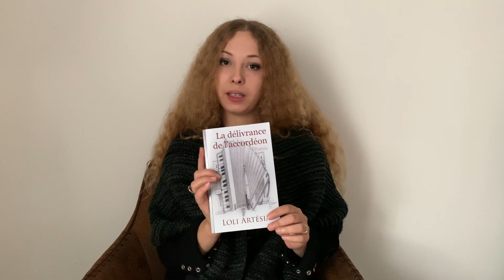Loli Artésia — La délivrance de l'accordéon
Loli Artésia répond à nos questions sur son livre 'La délivrance de l'accordéon', une belle façon pour vous de le découvrir !